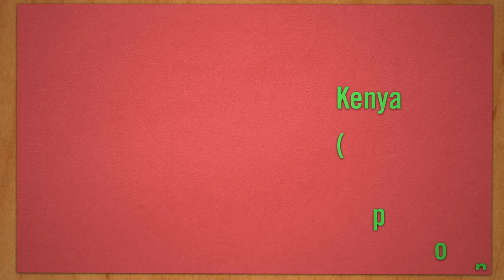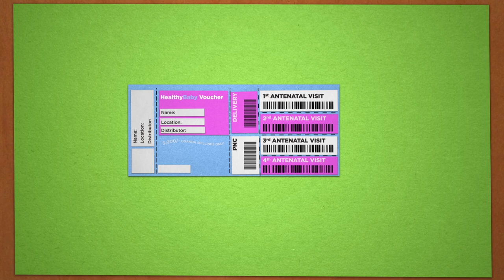What is a Voucher?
This animation explains how reproductive health vouchers work to save mothers and babies.